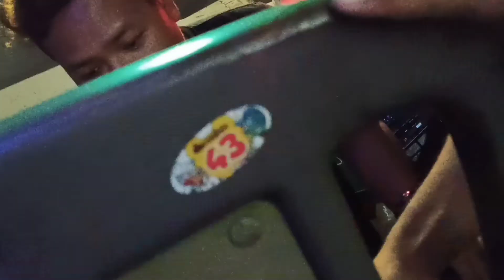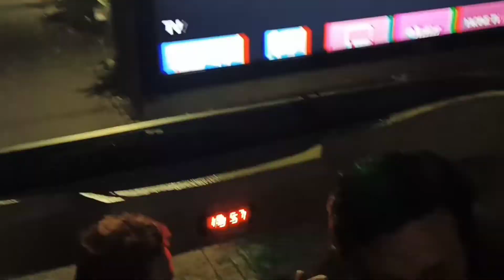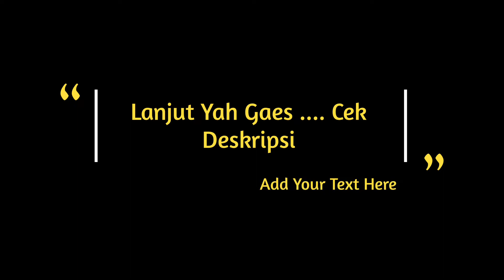part2 Trip Jogya Is Amazing. Berkah Seduluran WK 29. Perkenalan Koordinator Bus Travel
Video ini merupakan serangkaian kegiatan sekaligus arsip dari wisata Kampoeng Wonokusumo Kidul.

Berikut Link Video Kegiatan Refreshing
"TRIP JOGYA IS AMAZING" dalam Setiap Part.

Part/ Seri:
1.Persiapan Keberangkatan menuju Jogya.

2. Perkenalan Koordinator Bus dari Johana Travel

4. Pengisi Waktu
Karaokean:

5. Pengisi Waktu
Karaokean:

6. Pengisi Waktu
Karaokean:

7. Pengisi Waktu
Karaokean:

8. Pengisi Waktu
Karaokean:

9. Rest Area Tol Kertoso -Ngawi

10. Tiba dii pantai Slili

11. Suasana Di Pantai Slili

12. Suasana Di Pantai Sradanan

13. Suasana Di Pantai Sradanan.

14. Perjalanan Menuju Wisata 1000 Batu Songgo Langit. Karaoke

15. Indahnya Liukan Jalan Menuju Wisata 1000 Batu Songgo Langit.

16. Indahnya Suasana Alam Seribu Batu. SONGGO LANGIT

17. Tiba Di Tugu Coklat dan Makan Siang (sore).

18. Kaos Oblong Dan Malioboro.

19. Puisi Trip Jogya Is Amazing By. Tyo' Ampas Kopi

Monggo silahkan di pilih ...

Assalamu Alaikum

"Kepada rekan sedulur semua baik sebagai peserta, koordinator juga Travel yang penuh berkah.
Semoga bermamfaat dan dilimpahkan kesehatan serta tetap semangat dalam menapaki perjuangan hidup.

-Terimakasih kepada Panitia Trip Jogya Is Amazing atas kepercayaan serta atas segala dukungannya.
-Semoga semua tercatat sebagai amal ibadah.
Barokallah. Aamiin

*_Kami edit sederhana saja , agar dapat segera ternikmati sebagai moment._

*_Untuk Konten Karaoke, sebenarnya terdampak pada Channel YouTube. Namun tetap kami tayangkan agar dapat menjadi hiburan tersendiri bagi kita semua. Minimal menghilangkan penat dengan menonton keseruan serta kelucuan kita semua. :)

*Sumber Video lebih banyak kami ambil dari Kamera HP yang tidak terasa memakan -+ 40 GB dan kami edit sederhana menjadi 30 GB.

* Untuk mengurangi beban serta me+refresh Hp, maka setelah terposting semua di Channel MK Coffee, file asli akan kami hapus kembali.

Wassalam

Salam Ngopi Roso